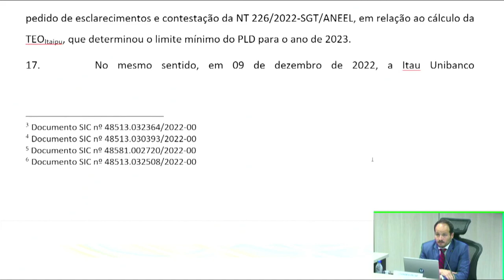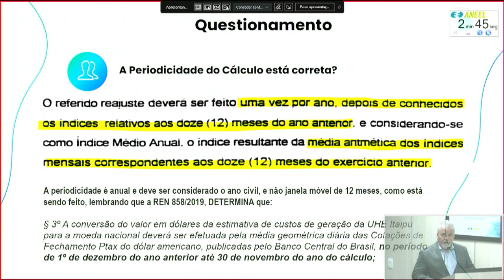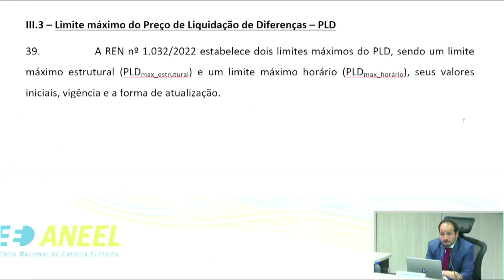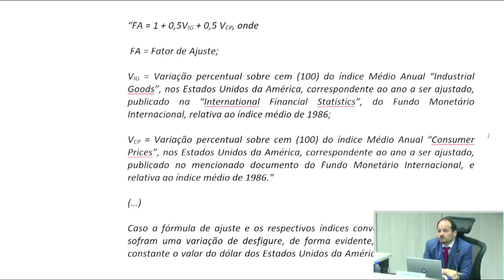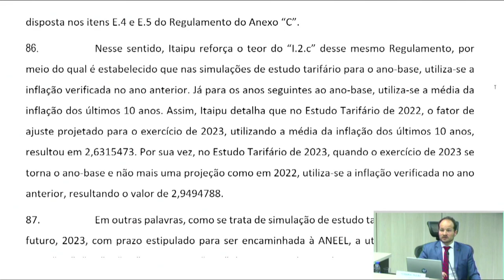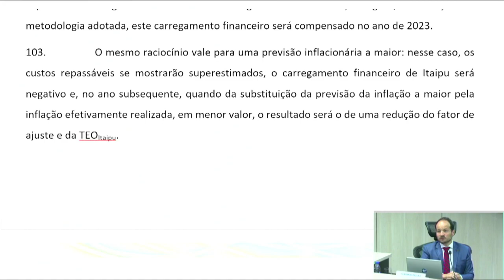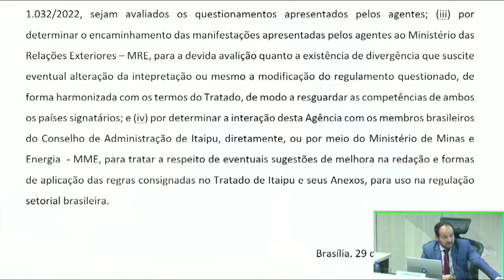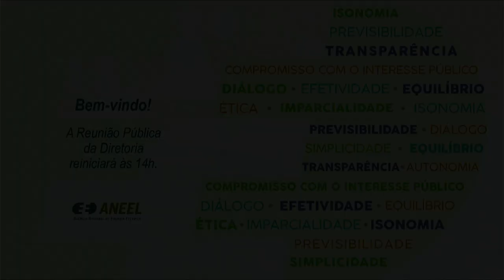5ª Reunião Pública Extraordinária ANEEL – 29/12/2022 – Parte 1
A 5ª Reunião Pública Extraordinária da Diretoria da ANEEL em 2022 foi realizada no dia 29/12/2022. A pauta completa e a ata da reunião podem ser conferidas no sítio da Agência, (ou no menu "A ANEEL" e, posteriormente, "Reuniões Públicas da Diretoria").

00:00:05 Abertura da Reunião Pública

00:03:38 Aprovação da Ata da 47ª Reunião Pública Ordinária da Diretoria da ANEEL em 2022

00:05:00 Item 6. Processo: 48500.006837/2022-71 Assunto: Requerimento Administrativo, com pedido de medida cautelar, protocolado pela Diamante Geração de Energia Ltda. com vistas ao reembolso do custo do consumo de combustíveis para geração termelétrica. Área Responsável: Diretoria - DIR. Relator(a): Hélvio Neves Guerra. Diretor(a)-Relator(a) do Voto-Vista: Ricardo Lavorato Tili

00:08:30 Item 2. Processo: 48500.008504/2022-87 Assunto: Atualização dos valores da Tarifa de Serviços Ancilares – TSA, das Tarifas de Energia de Otimização – TEO e TEOitaipu, e dos limites máximo e mínimo do Preço de Liquidação de Diferenças – PLD para o ano de 2023. Área Responsável: Superintendência de Gestão Tarifária - SGT. Relator(a): Fernando Luiz Mosna Ferreira da Silva